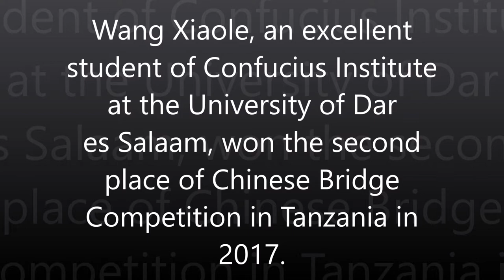Wang Xiaole, winner of the 2nd place of Chinese Bridge Competition in Tanzania in 2017.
人物：王晓乐 达累斯萨达姆大学孔子学院优秀学员 2017年汉语桥比赛坦桑尼亚赛区第二名

我叫王晓乐，是坦桑尼亚达累斯萨拉姆大学的学生。刚进入大学，我就报名参加了孔子学院的汉语课程。可是，我的亲戚都认为汉语太难，学习汉语会导致我自己的专业不及格。我告诉他们，因为我爱汉语，对我来说，不难。学习汉语的同时我还学习了中国歌曲、武术、剪纸、中国结，还有毛笔字、包饺子、泡茶。我不仅接受过中央电视台的采访，还是第一个表演舞龙舞狮的坦桑学生。去年，由于我获得汉语桥比赛坦桑尼亚赛区第二名，得到了去中国的机会，那是我第一次去中国，非常难忘。现在我已经通过HSK四级和HSKK中级，正在申请奖学金，争取下半年去中国留学。汉语给我的生活带来了巨大的变化。现在我的同学、我的朋友，甚至以前反对我学习汉语的家人们，都以我作为他们的榜样而变得更加努力。

Figure: Wang Xiaole, an excellent student of Confucius Institute at the University of Dar es Salaam, won the second place of Chinese Bridge Competition in Tanzania in 2017.

My name is Wang Xiaole and I am a student of the University of Dar es Salaam in Tanzania. I signed up for a Chinese course at Confucius Institute when I began my university. However, my relatives believed that Chinese is too difficult. They think it may make my own professional fail through learning Chinese. I explained that because I love Chinese, it is not difficult for me. While learning Chinese, I also learn something about Chinese culture such as Chinese songs, martial arts, paper cutting, Chinese knotting, Chinese calligraphy, dumplings making, Chinese tea and so on. I was interviewed by CCTV and I was the first Tanzanian student who performed Chinese dragon dance and lion dance. Last year, I got the chance to visit China because I won the second place in Chinese Bridge Competition in Tanzania. It was my first visit to China and it was very memorable. Now I am applying for a scholarship since I have passed HSK level 4 and HSKK Intermediate level. I am striving for the chance to study in China in latter half of 2018. Chinese changes me a lot. People around me like my classmates, my friends even my parents who previously opposed me to learn Chinese have become more hard-working than before and take me as their role model now.